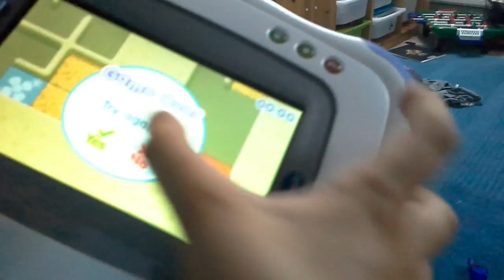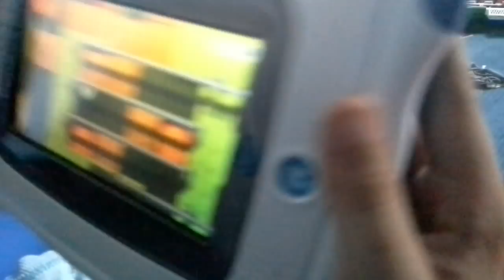T h t o